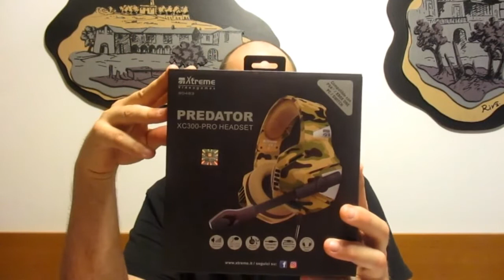In anteprima vi mostro gli accessori del mio NUOVO pc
I LINK DEI PRODOTTI CHE HO PRESO DA MEDIAWORLD